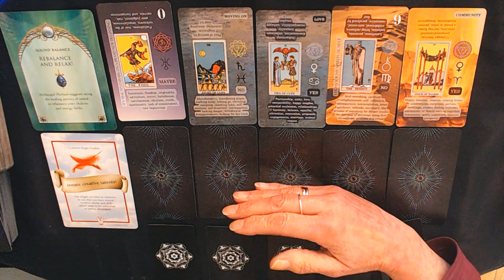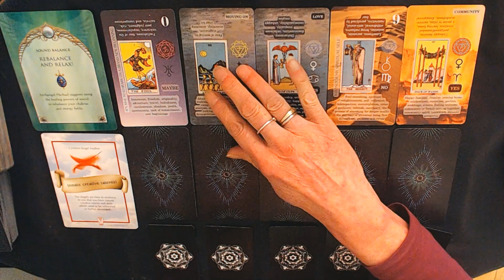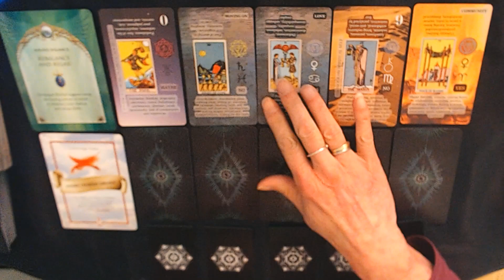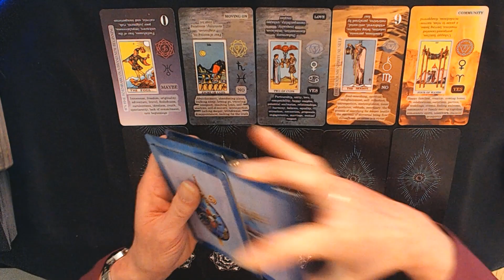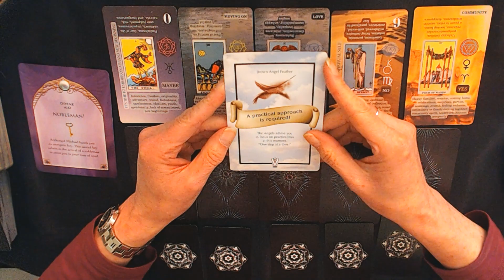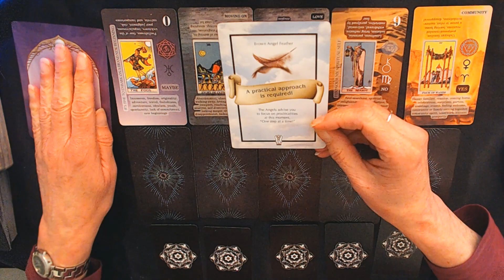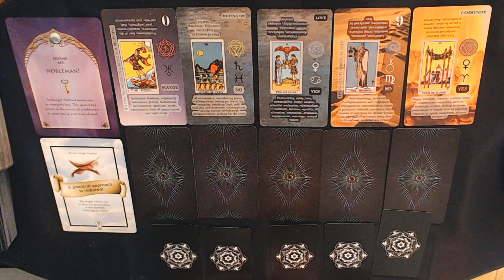AQUARIUS WEEKLY HOROSCOPE 5TH-11TH-6-2023-DON'T RUN BEFORE YOU CAN WALK!aquarius